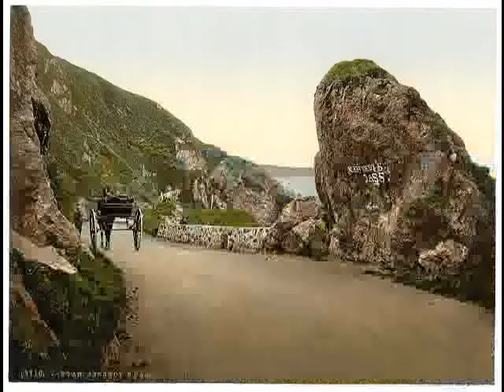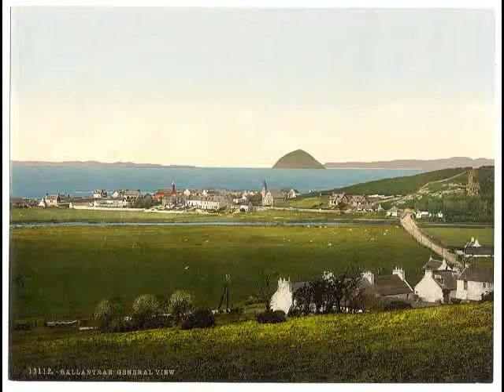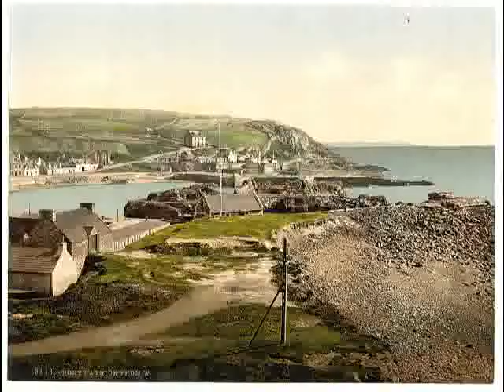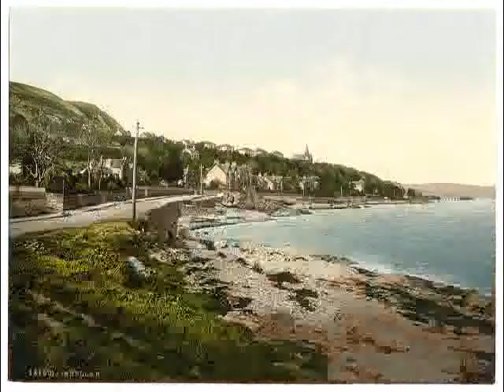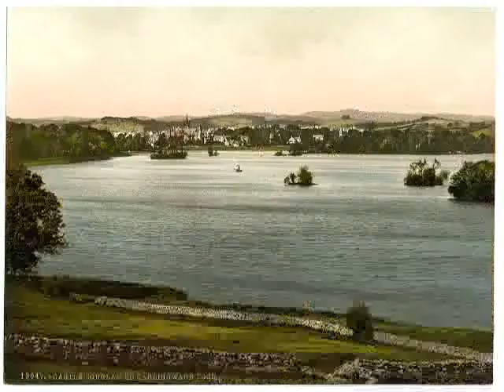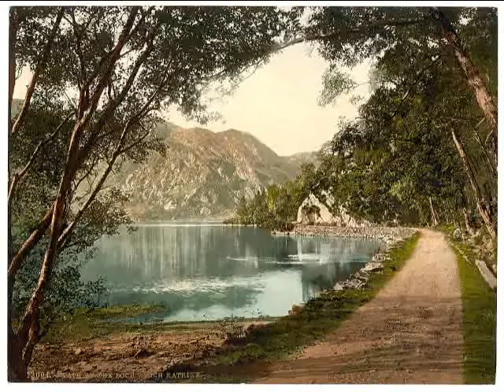Early 20th Century Travel Photos Part 1